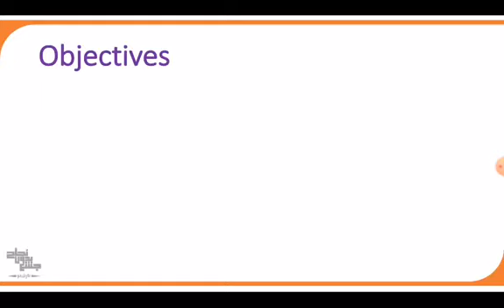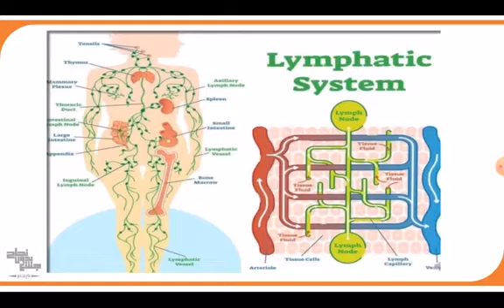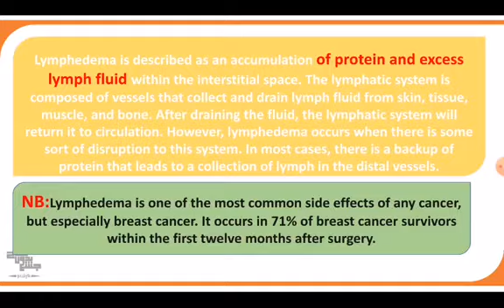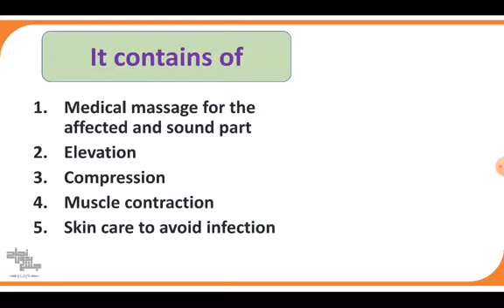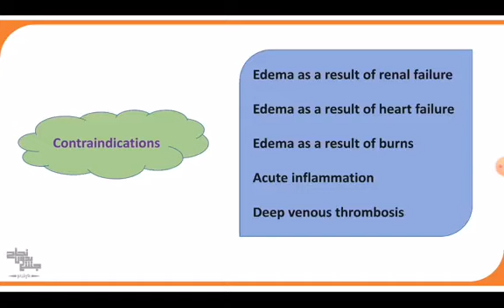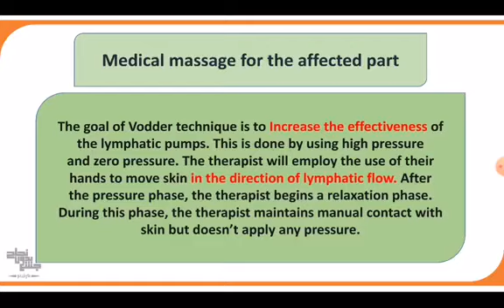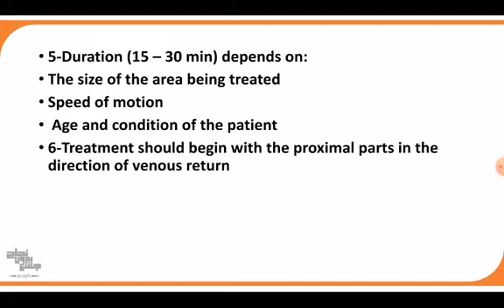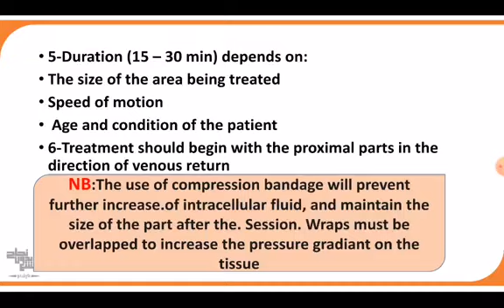Manual lymph drainage , L4 , Manual therapy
لينك الداتا 👇🏻
دول اربع فيديوهات الدكتورة  نوهت عنهم فى الفيديو هيساعدوكم كعملى 🌸